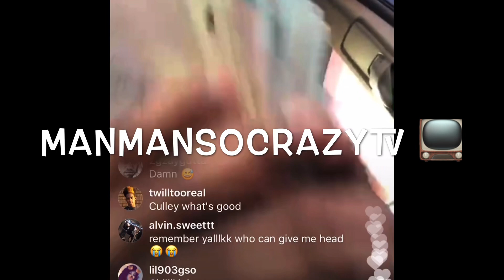Is Sauce Walka scared of Go Yayo? Why he won’t pull up and fight Yayo? Yayo wants all the smoke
Is sauce Walka scared of Go Yayo? Go Yayo might beat up sauce Walka